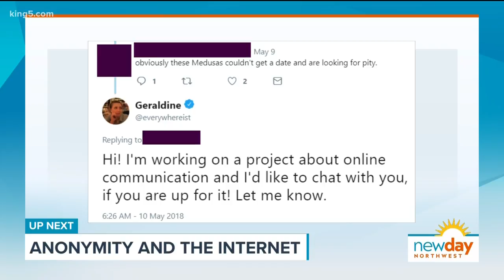Perfect your unique style with curated quality menswear from H.Bailey - New Day NW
Looking good isn't about the latest trends, it's about finding items that make you feel and look your best in your own style.